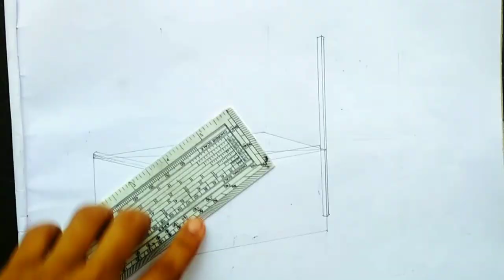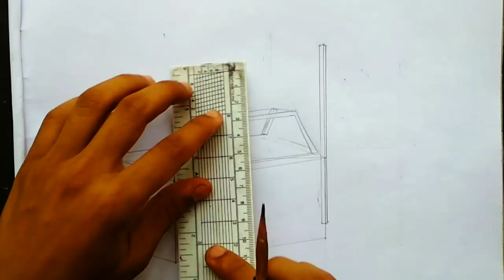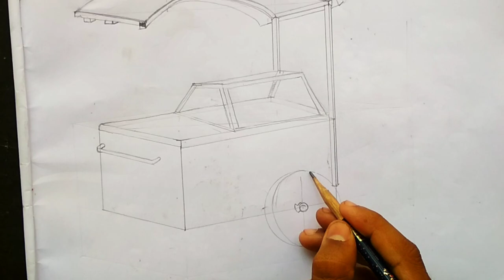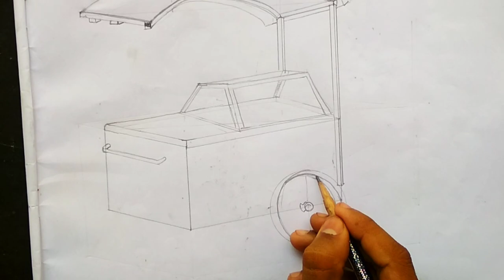How to Draw a Ice-cream Seller step by step / Memory Drawing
Thankyou for subscrib.